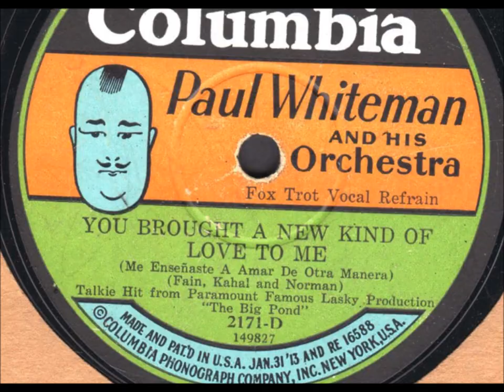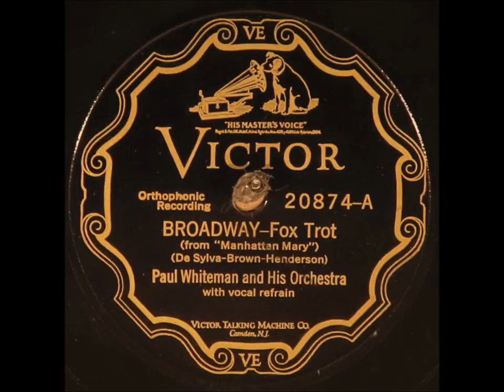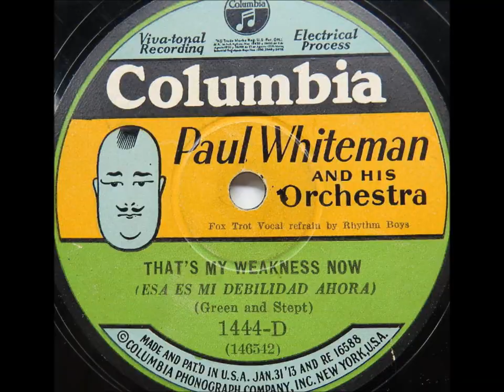Paul Whiteman & His Orchestra "So This Is Venice" Victor 19252 (1924) Ed Smalle = great comic vocal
The vocal refrain is quite humorous!

Paul Whiteman and His Orchestra play "So This Is Venice" on Victor 19252

This is an adaptation of "Carnival of Venice."

Accordion is by Mario Perry.

Banjo is by Mike Pingitore.

Vocal is by Ed Smalle.

Whiteman's remarkable recording career began in 1920, his success leading to the demise of "jass" and dance bands that had earlier enjoyed success.

Victor's November 1920 record catalog supplement announced the release of Whiteman's first disc, twelve-inch 35701 featuring "Avalon--Just Like a Gypsy" (the label describes it as a "Fox Trot Medley") backed by "Best Ever Medley."

The supplement states, "These are the first records by Paul Whiteman and his orchestra from the Ambassador Hotel, at Atlantic City.  They exhibit a new type of dance record--a new and singularly beautiful type, which must be heard to be taken at its true value.  This orchestra has its own methods of scoring..."

The supplement's claim that the records "exhibit a new type of dance record" is valid.  Whiteman's early records were different from most being issued by Victor, especially in instrumentation--a combination of saxophones, brass instruments, strings (banjo and violin), and percussion.

Whiteman's orchestra used nine musicians, making it larger than the typical dance orchestra of 1920.  Joseph C. Smith's Orchestra at that time employed six musicians, sometimes seven.  Selvin's Novelty Orchestra in late 1919 recorded the carefully arranged "Dardanella" (Victor 18633) with nine musicians playing most of the same instruments that Whiteman used one year later for his first session.

Selvin's "Dardanella" was a huge hit in 1920 and arguably a harbinger of dance records to come, including Whiteman's.  Though Selvin would make many more records, working for various companies, no other Selvin performance duplicated the success of "Dardanella."

Whiteman, in contrast to Selvin, enjoyed hit after hit as an exclusive Victor artist.

In the autumn of 1921 the orchestra was featured for the first time in a vaudeville house, the prestigious Palace Theatre.  To play to an audience that had no space for dancing was daring, but the engagement was successful, proving that audiences were satisfied when simply listening to Whiteman's dance band.  His records had been promoted as meant for dancers--not for listeners in seats.

He was called the King of Jazz, but a better name would have been King of the Fox Trot.  The fox trot had caught on in 1914 as another spirited trot, but it eventually merged with the two step, becoming smooth.  The name "fox trot" finally replaced "two step" and "march" on sheet music and record labels.

Most ten-inch Whiteman records of the acoustic era have, after the song title, the simple phrase "Fox Trot."  Exceptions are "Medley Fox Trot," "Oriental Fox Trot," "Waltz," "Medley Waltz," "Medley One-Step," and "Blues Fox Trot."

Victor 18744, featuring "Down Around the 'Sip, 'Sip, 'Sippy Shore," may be the first Whiteman record to feature a voice: a session participant supplies square dancing calls.

Whiteman records issued through most of 1921 state "For dancing" near the spindle hole.

Whiteman began recording at a time when the one-step was losing favor, dancers instead preferring to fox trot.

An ambitious businessman, he formed in late 1921 the company Paul Whiteman, Inc., for the purpose of supplying dance bands throughout the New York City area.  Whiteman served as president and opened an office at 158-160 West 45th Street.  Page 147 of the December 1921 issue of Talking Machine World announced the appointment of Hugh C. Ernst as vice-president and treasurer.  Ernst was Whiteman's business manager.

Victor promotional literature often stressed that Whiteman's sound was new.  Announcing Victor 35704, the February 1921 supplement states, "In both numbers there are many new and beautiful ideas--in rhythm, harmony and orchestral scoring."  Important to the orchestra's success were imaginative arrangements.  His arranging staff during the acoustic era consisted of Ferde Grofé, Ross Gorman, and Albert Casseday.  Grofé was especially important.

In the sense that his musicians followed carefully prepared arrangements, Whiteman took a symphonic approach to popular music.  His men were proficient at reading music, with opportunities for improvisation given only to selected soloists (in the early 1920s solos were generally straightforward expositions of a song's melody).  Program notes for the February 12, 1924, concert at Aeolian Hall state, "Paul Whiteman's orchestra was the first organization to especially score each selection and to play it according to the score.  Since then practically every modern orchestra has its own arranger or staff of arrangers."

Paul Whiteman and His Orchestra "So This Is Venice" Victor 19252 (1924) Mike Pingitore, Ed Smalle